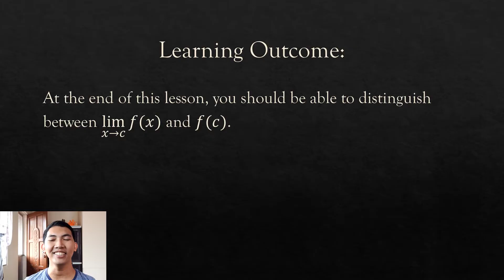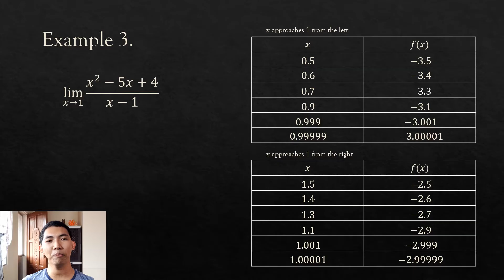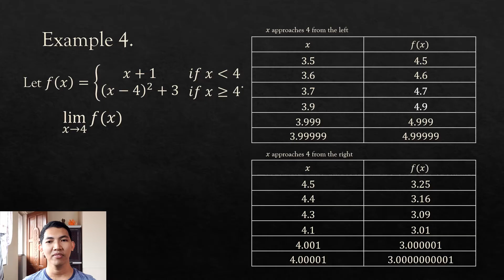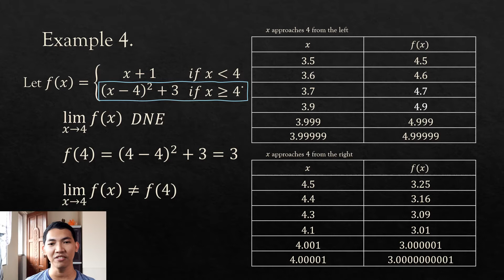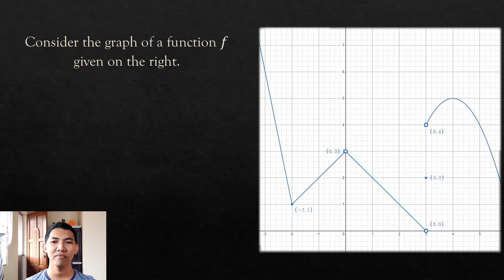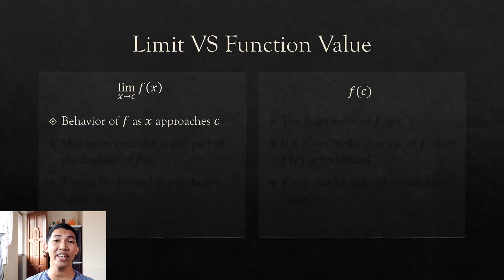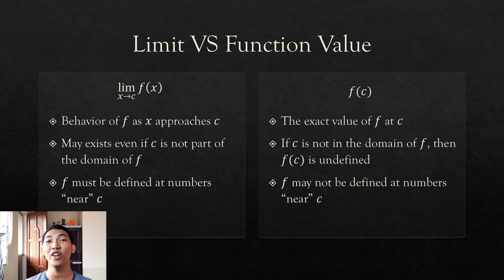Basic Calculus: The limit of a function at c versus the value of the function at c (Topic 1.2)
Sa tulong ng animated graph and tables of values ipapakita ko ang pinagkaiba ng limit ng function sa c at ng value ng function sa c.

Contents:
0:00 - Intro with learning outcome
1:07 - Example 1 (using table of values)
2:00 - Example 2 (using table of values)
3:04 - Example 3 (using table of values)
4:08 - Example 4 (using table of values)
5:44 - Example 1 (using animated graph)
7:11 - Example 2 (using animated graph)
8:11 - Example 3 (using animated graph)
9:29 - Comparison of the limit and the function value
11:17 - Like, subscribe and share!

Source: Teaching Guide for Senior High School - Basic Calculus - Core Subject - CHED